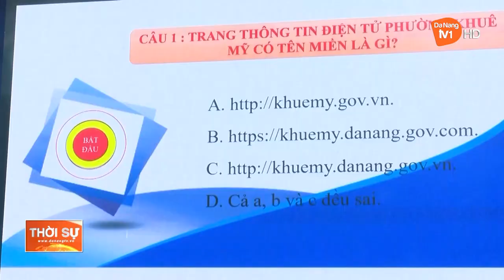NGŨ HÀNH SƠN: NỖ LỰC CHUYỂN ĐỔI SỐ